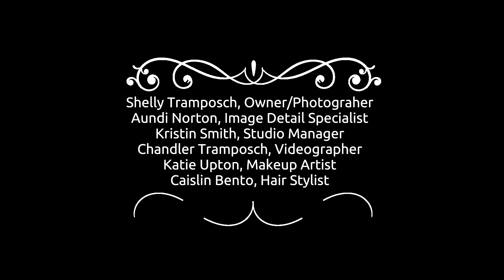Photoshoot Ava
Ava's Photoshoot
Poshlifephoto.com